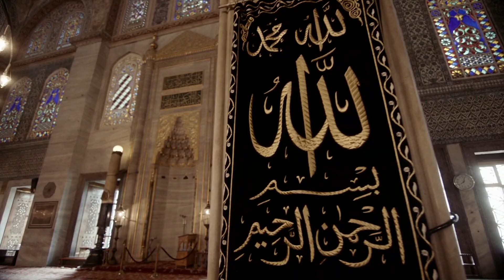What If Dinosaurs Never Went Extinct? Could Humans Survive?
What if the asteroid that killed the dinosaurs 66 million years ago had missed Earth? Would humans have ever evolved — or been wiped out before we discovered fire?

In this video, we explore one of the most fascinating “what if” questions in science: what life on Earth would look like if dinosaurs never went extinct.
You’ll discover:
★ Why humans and dinosaurs never actually lived together — and how we know.
★ What the world might look like if T. rex, raptors, and giant herbivores still ruled.
★ Could mammals — and eventually humans — have survived in a dinosaur-dominated planet?
★ The real science behind Jurassic Park scenarios and the myths about dragons and monsters.
★ Whether intelligent dinosaurs could have evolved advanced civilizations.

Join us for a journey through paleontology, evolution, and alternate history to imagine a Jurassic Earth — and learn whether humans could survive.